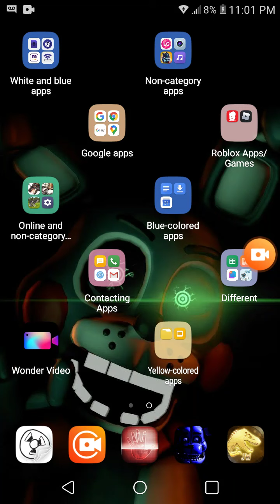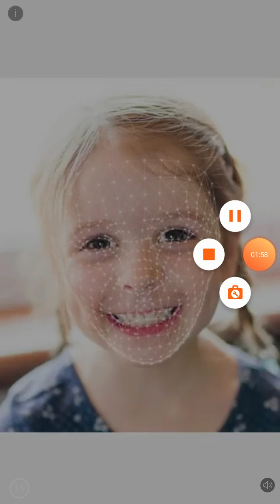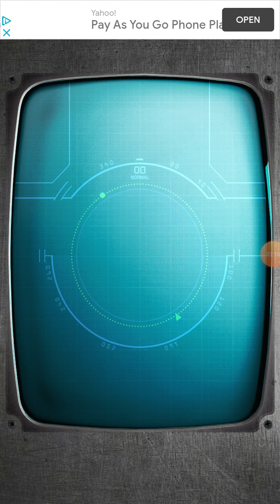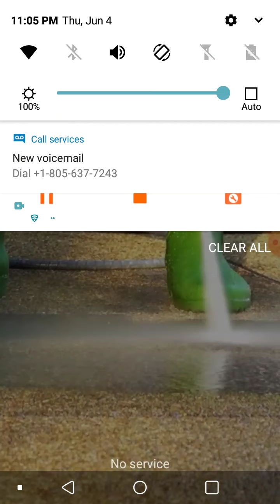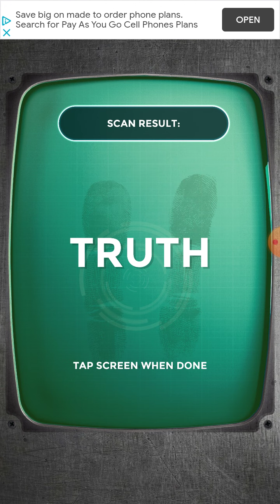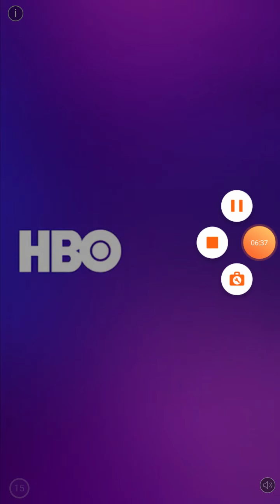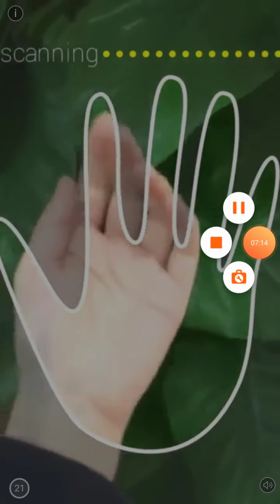Am I Lying to my FANS?!?! :O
Check out this video to see me test out a lie detector. BYEEEEE!!😁😁 ^v^